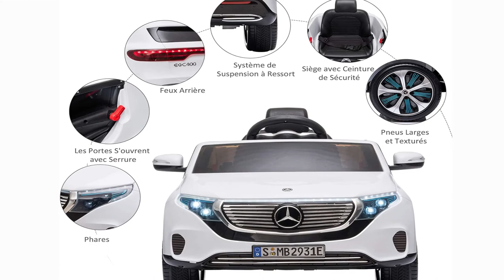🥇 TOP 3 : Meilleure Voiture Électrique pour Enfants [2022]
⭐ ATAA Super Sport 12v Voiture électrique pour Enfants
⭐ HOMCOM Voiture véhicule électrique Enfants 12 V
⭐ Voiture électrique URUS